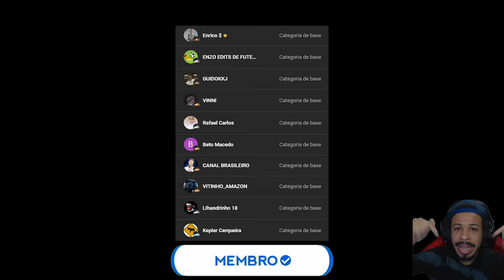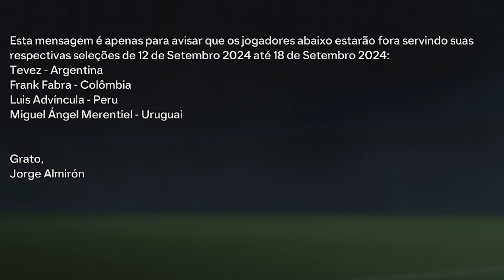FILHO DO TEVEZ CONTRA CORINTHIANS - MODO CARREIRA JOGADOR EA FC 24 TEMP. 01 EP 10 (PC)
Matias Tevez enfrenta o Corinthians